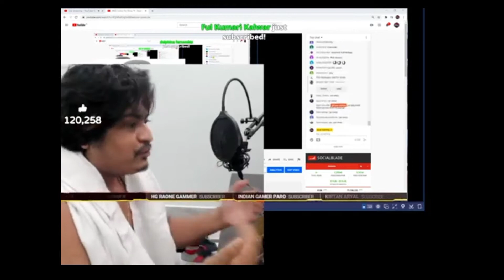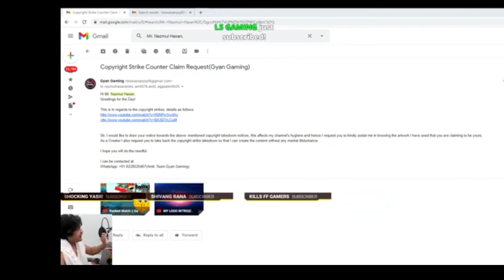SHREY YT Write Suicide Note For Gyan Gaming Strike | SHREY YT Channel Deleted Between 7 Days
Hello Guys
Welcome to our new Free fire video.This is gameplay video and here we show Gyan Gaming .Whatever Enjoy thid full video and like the video.

video clip collect from this Gyan Gaming

√√ If you think Any Video part is your.So,At first email my personal Gmail address. I will remove that's immediately.

Note: Prayer is Better then Playing.